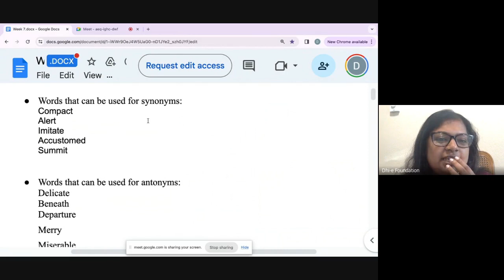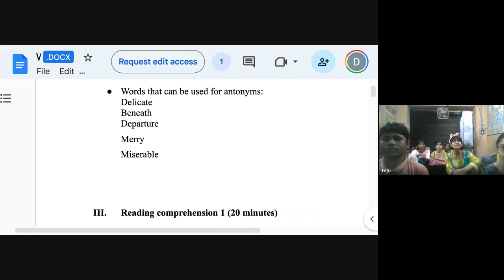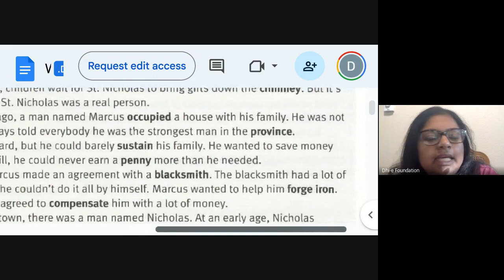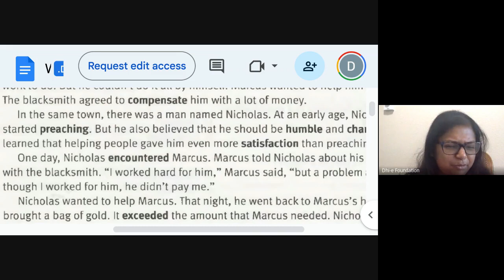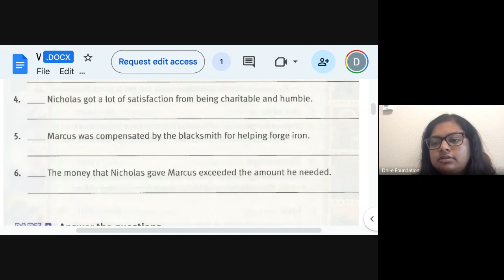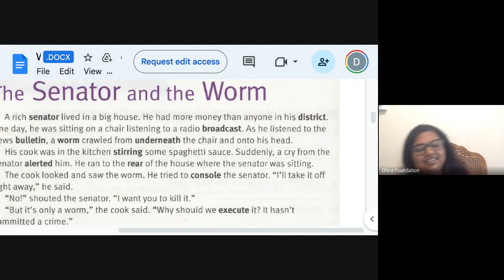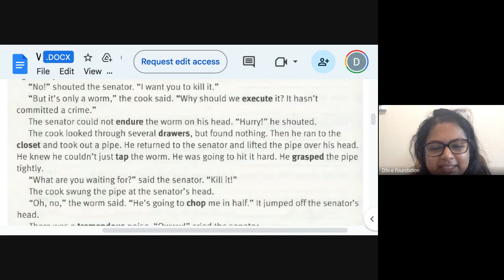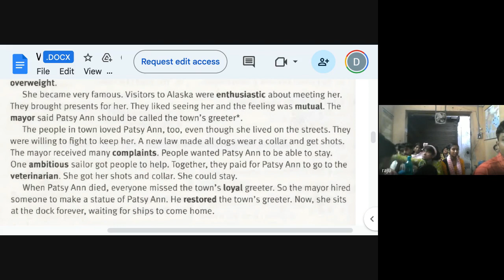Dhi-e English Class XI ( Habra with Argyosandhan) (2024-05-12 07:08 GMT-7)